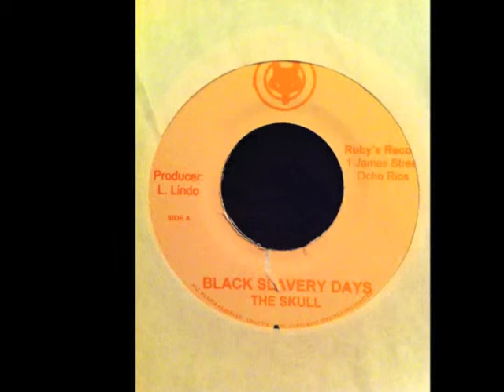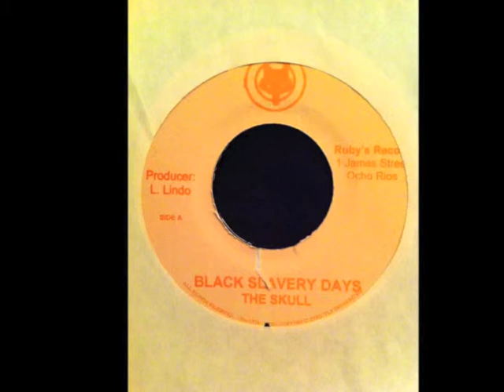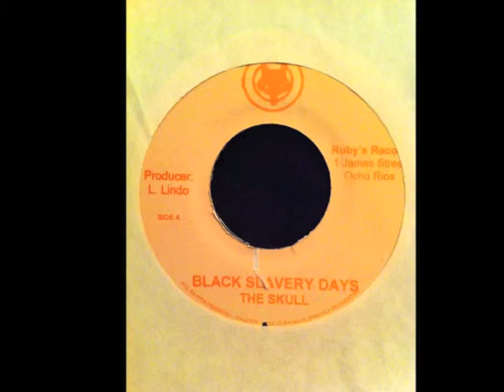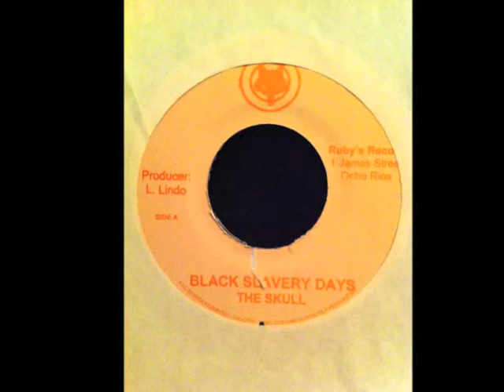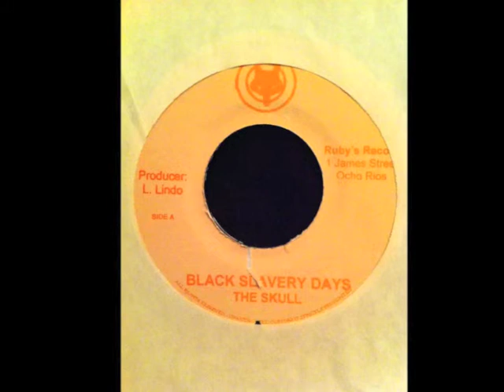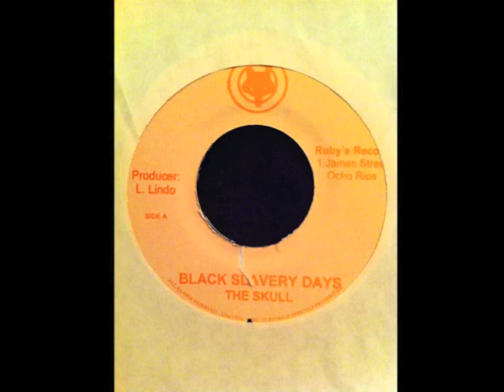The Skull ‎– Black Slavery Days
1975

black slavery day
 black slavery day...day

Admiral Hawkins, Sir Francis Drake
They captured us all
And brought us to strange land

Was a black slavery day

These great prophets and priests
Elders and deacons, can't you see?
Oh, the Most High of all
His Imperial Majesty I
In the red, gold and green
Chanting over me, yeah

black slavery day
 black slavery day...day

They brought us in a slave ship
Trade us for twenty pounds

Can't you see?
Black slavery day
(Black slavery day)
Black slavery day
Can't you see?
Black slavery day
Can't you see, now?
Black slavery day..

vinyl